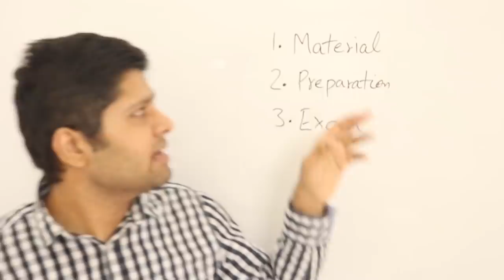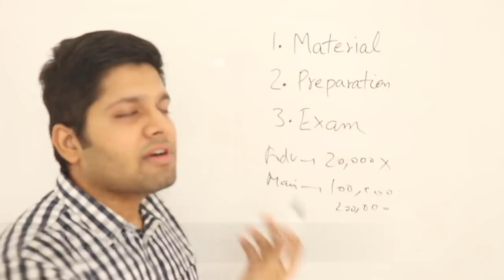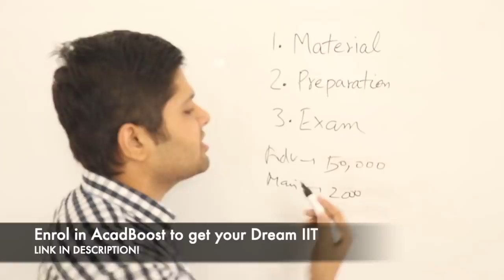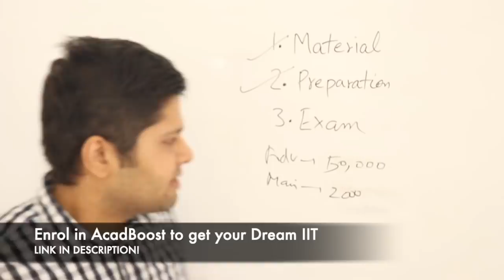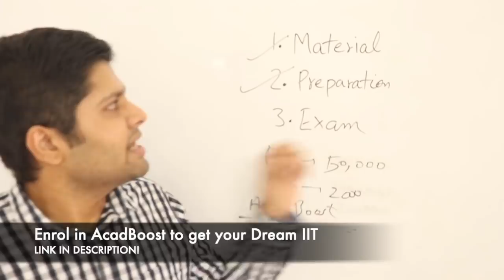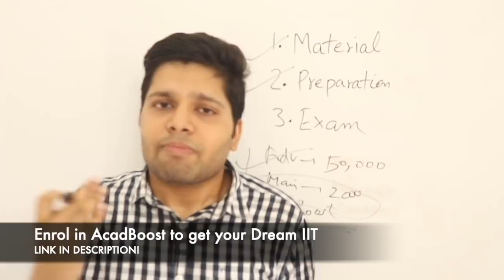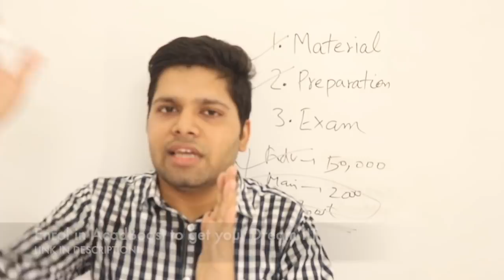Difference between JEE Main & Advanced Preparation | Kalpit Veerwal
Enroll in AcadBoost to get your dream IIT!
Android App (pls rate+ review on Playstore, thanks!)